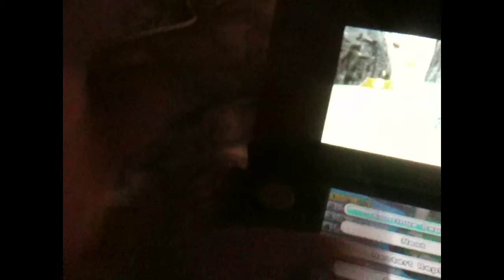Introduction to Mario Kart 7 Replays